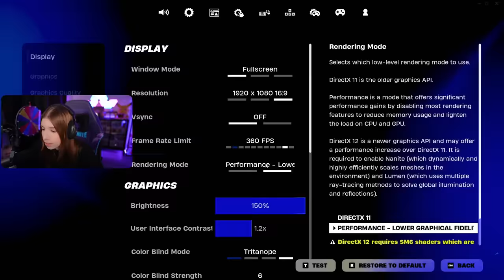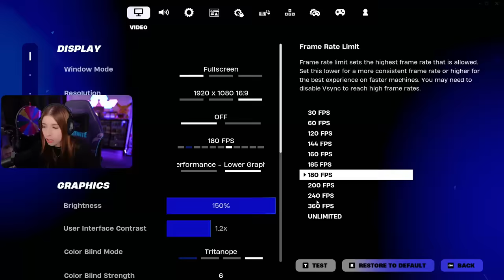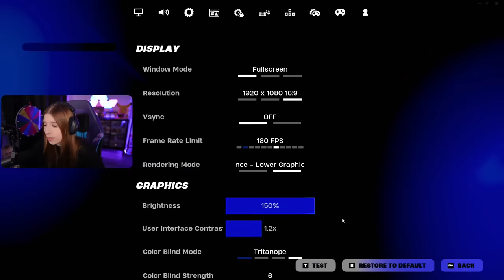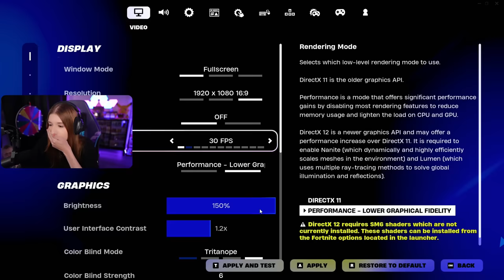OGNI KILL ABBASSO GLI FPS su FORTNITE in RANKED UNREAL! *CHALLENGE* FORTNITE ITA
🔥SUPPORTAMI NELLO SHOP DI FORTNITE!🔥
Codice Creatore: Kroatomist
🔴 Ti aspetto tutti i giorni in live dalle 17:00!   / kroatomist